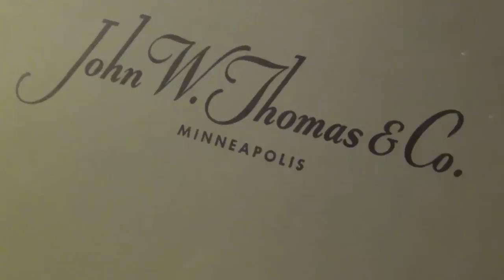1950's Fashion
ap history 50's project